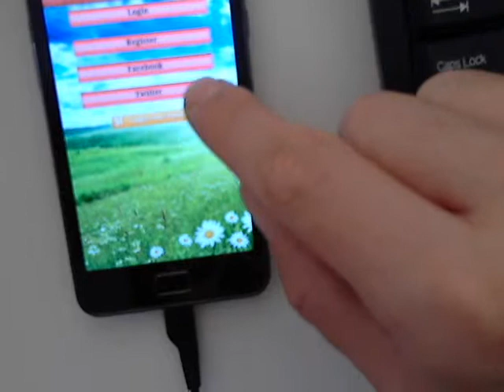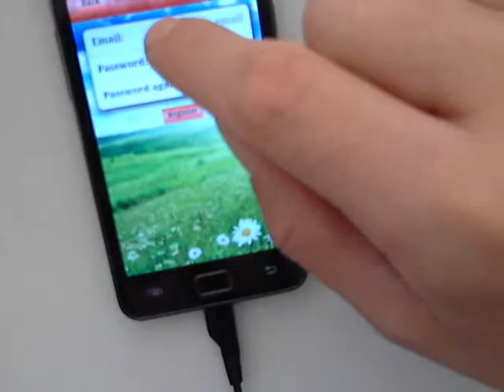horeca Apps - FB failure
Ik heb deze video met mijn Logitech-webcamsoftware gemaakt.